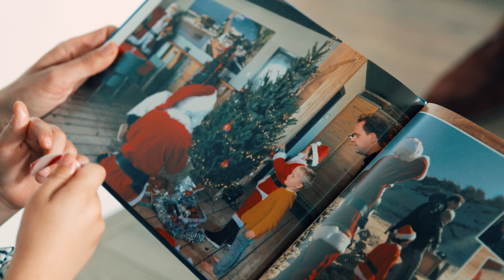The Transformative Power Of Granting A Wish (trailer) \\ Make-A-Wish Foundation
IMPACT is a three part series of documentary shorts on how a wish can transform not only the lives of critically ill children, but also their families, supporters and even entire communities.

Every short film is a story based around one child: Yassir, Madelief and Arnau.

The impact of granting a wish by the Make-A-Wish Foundation is something that gives the wishchildren strength to fight against their disease. Getting their wish fulfilled is not just a fun day out with the family, it what’s makes them believe in hopes and dreams again. Giving them the courage to believe in their own hopes and dreams again.

The impact of a Make-A-Wish fulfillment is noticable on the day itself and even years after the fulfillment. It not only impacts the child itself, it also encourages their families.

In these branded webseries by the Make-A-Wish Foundation we follow around the family of Yassir, Madelief and Arnau and his family about the impact of a wish fulfillment by Make-A-Wish.

Production company: Ministry of Frames
In cooperation with: Make-A-Wish Foundation
Producer: Lieve Claessens
Director: Bas Goossens
Camera: Andrea Casetti
Gaffer: Jan van Galen
Editors: Niels Veenendaal, Tim Zweistra and Bas Goossens
Sound: Mart Goossens
Colour: Mart Goossens